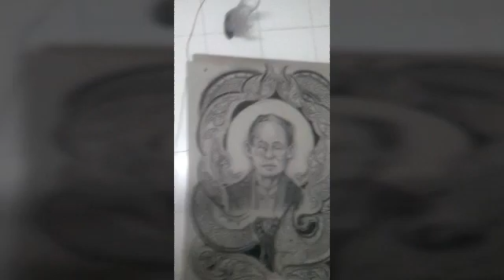แก้งานรัชกาลที่9จากงานวังนารายณ์ปี65ครับ